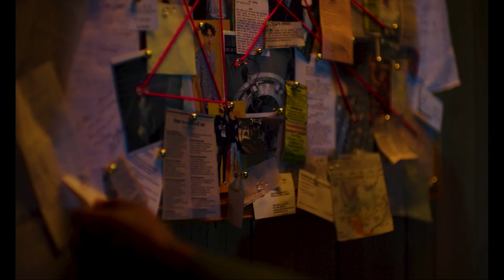Calabasas - Lagunalude (Official Music Video)